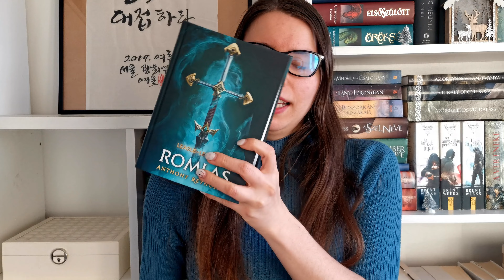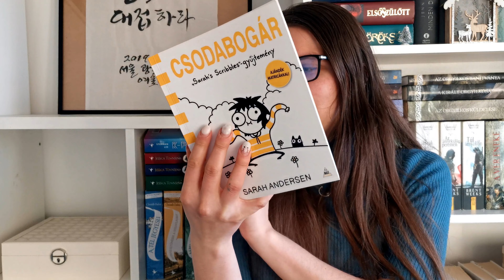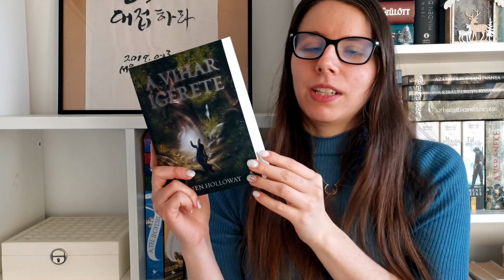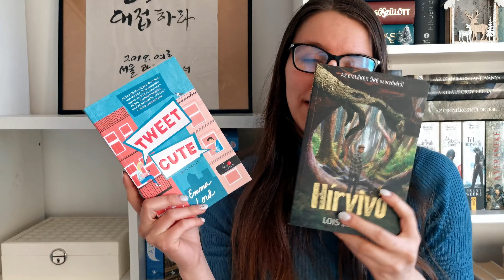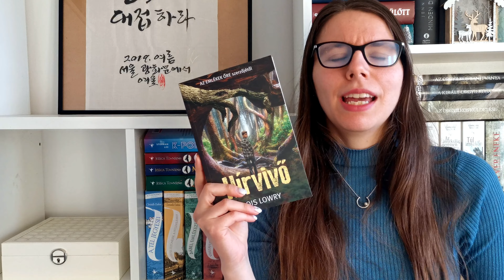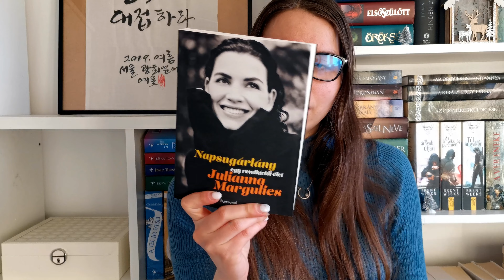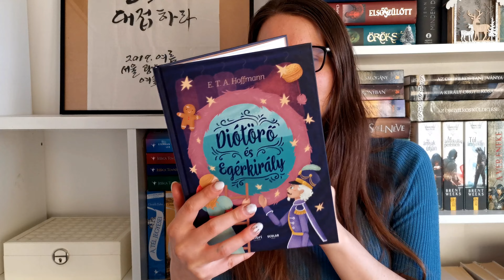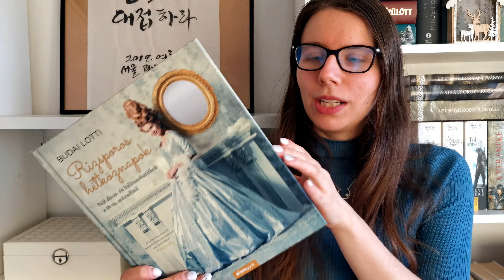2022 utolsó könyvbeszerzései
00:00 Bevezetés
00:40 Fumax rendelés
03:44 A Secret Santámtól kaptam
04:28 Utalvámyból vettem
06:18 Karácsonyra kaptam
09:45 Pici vásárlós évösszegzés, tervek a jövőre

Fanni vagyok, könyvmoly, aki előszeretettel néz koreai és kínai sorozatokat, animéket és minden egyebet is, ha megtetszik :)